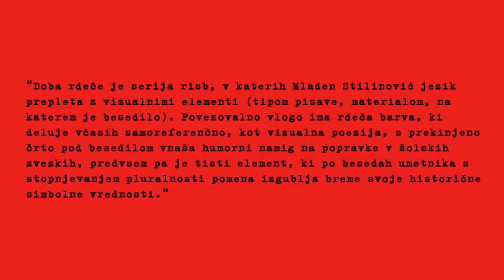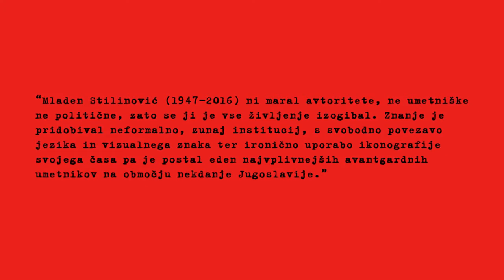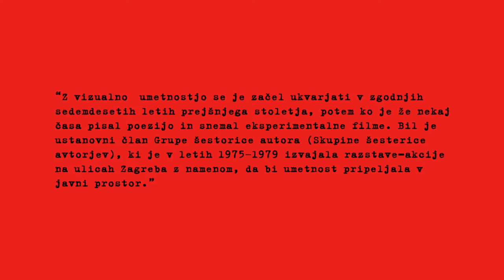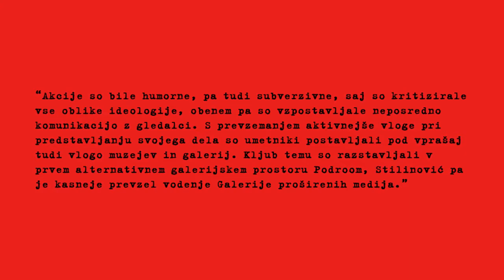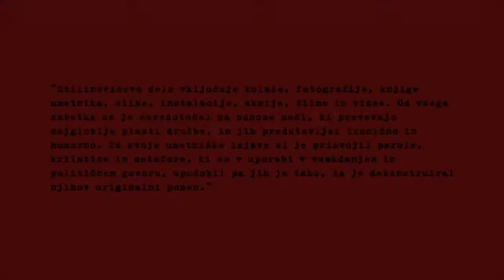Mladen Stilinović: Doba rdeče (1973–1990)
ARTEMIJA, 17. del

Doba česa nas čaka? Mag. Adela Železnik vam za praznični konec tedna predstavlja delo Mladena Stilinovića Doba rdeče (1973–1990). (Video: Marko Jenko & Dejan Habicht; zvok: Mladen Stilinović »Krumpira, krumpira«, iz performansa l. 2001, neprofitna raba)